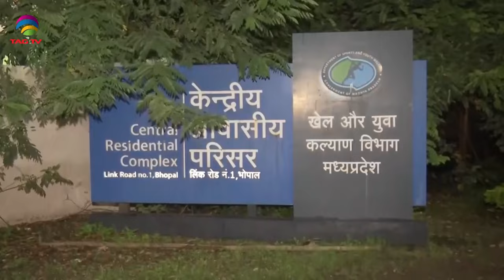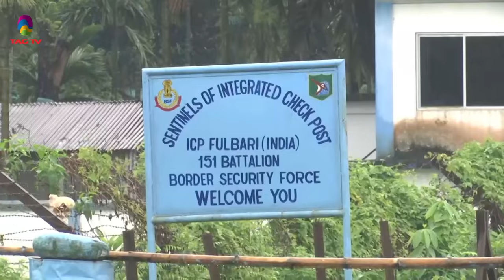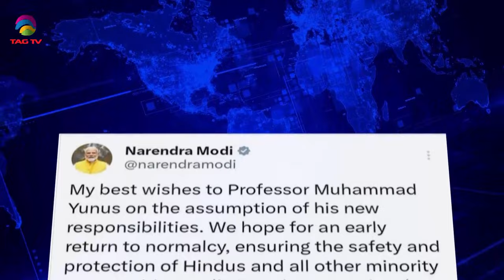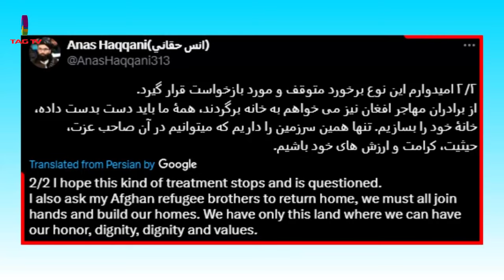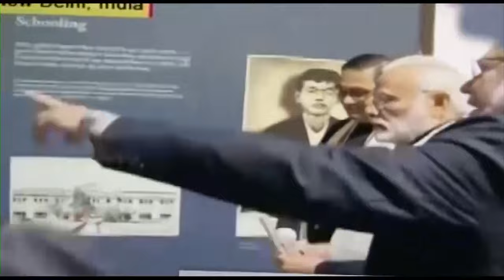SOUTH ASIAN NEWSLINE, 9 August, 2024